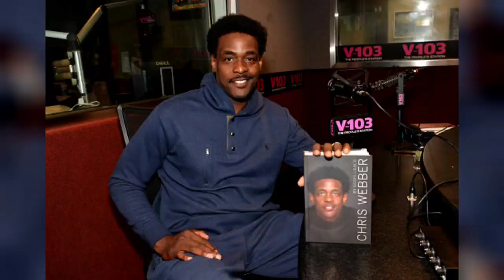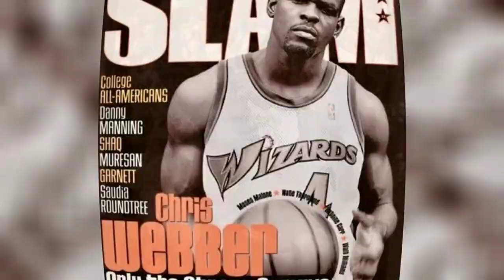Meet CHRIS WEBBER`s Age, Wife, 3Kids, Career, Height, Houses, Awards, Legacy, Lifestyle & Net Worth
Mayce Edward Christopher Webber III (born March 1, 1973) is an American former professional basketball player. Webber played 15 seasons in the National Basketball Association (NBA), with the largest portion of his career spent with the Sacramento Kings. Drafted number one overall in the 1993 NBA draft, Webber became a 5-time NBA All-Star, a 5-time All-NBA Team member, and the NBA Rookie of the Year. He also played for the Golden State Warriors, Washington Bullets, Philadelphia 76ers, and Detroit Pistons during his NBA career.